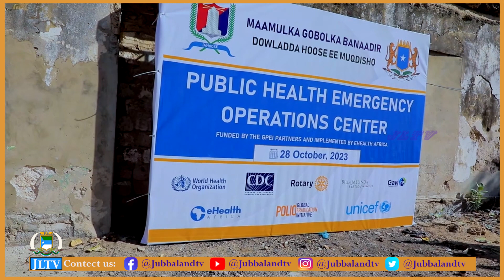Guddoomiyaha Gobolka Banaadir ayaa dhagax dhigay xarunta howlgalka degdega Caafimaadka ee Xamar.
Guddoomiyaha Gobolka Banaadir ahna Duqa Magaalada Muqdisho ayaa dhagax dhigay xarunta howlgalka degdega Caafimaadka dadweynaha ahna xarunta guud ee waaxda Caafimaadka Dowladda Hoose ee Xamar.